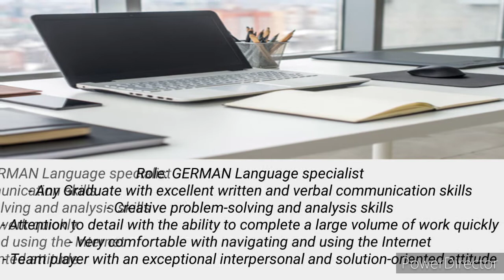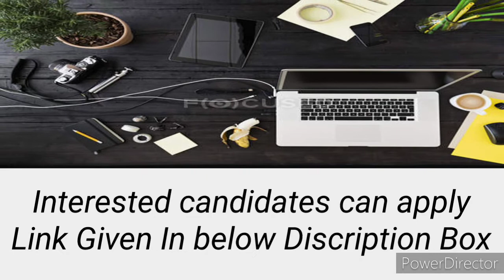Global Logic Recruitment For Freshers | Work From Home Jobs | CTC:Upto 3LPA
Required skills: Translate/Interpret GERMAN to ENGLISH & vice versa

Employer: GlobalLogic

Job Location: Hyderabad

Notice: Immediate

Job mode: Permanent

Education: Any Graduate/Post Graduate with 15 years of education*

Role: GERMAN Language specialist

- Any Graduate with excellent written and verbal communication skills

- Creative problem-solving and analysis skills

- Attention to detail with the ability to complete a large volume of work quickly

- Very comfortable with navigating and using the Internet

- Team player with an exceptional interpersonal and solution-oriented attitude